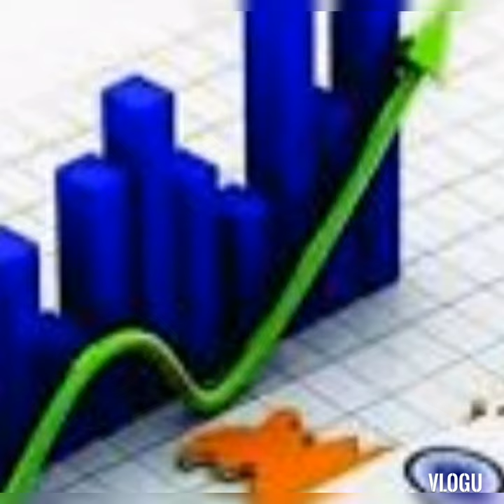स्वतंत्रता दिवस पर विशेष कविता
#15 August
poem on Independence Day
motivational poem